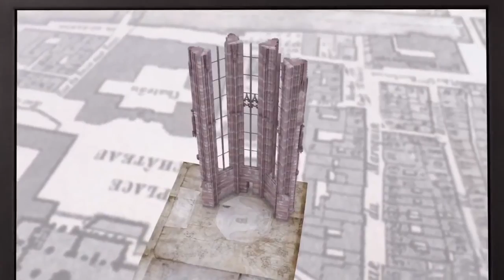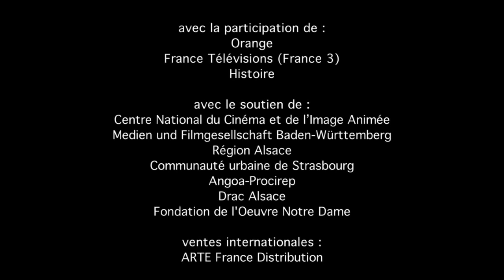Trailer - Die Kathedrale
2013 arte EDITION
Die Baumeister des Straßburger Münsters
Dokumentarfilm von Marc Jampolsky
Deutschland/Frankreich 2012
Deutsche und französische Sprachfassung
ARTE EDITION/absolut Medien
90 Minuten